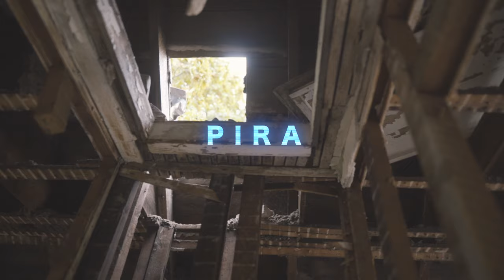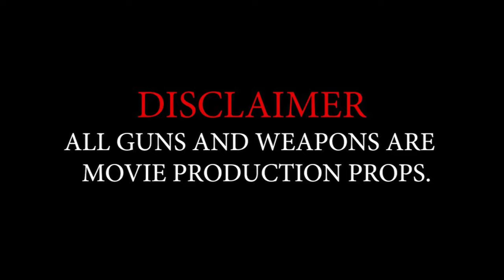SCION TO A TESLA - Pira (Prod. ShoBeatz & Shad)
Add tha socials please remain supportive it is FREE ‼️

STAY HUMBLE
REMAIN BLESSED

LIFES A GAMBLE 🎲